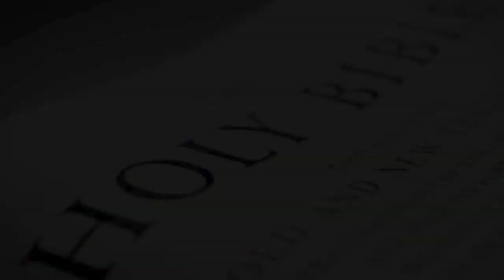Post Trib Moment #34 Sabbath Day not mentioned in Mark 13